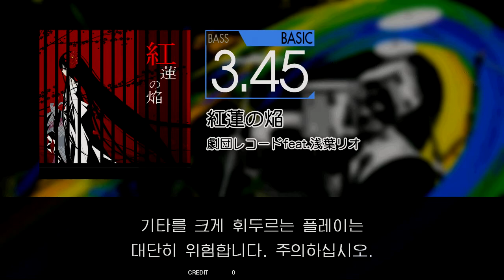Gitadora 紅蓮の焔 Bass Basic Excellent